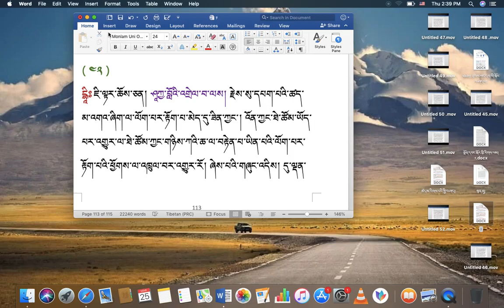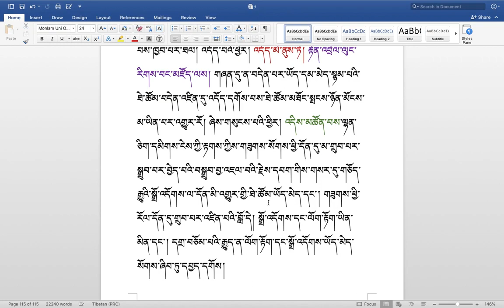རིགས་ལམ་སློབ་ཁྲིད། 324 རྟགས་གསལ། ( ༡༠༧ ) DIALECTIC